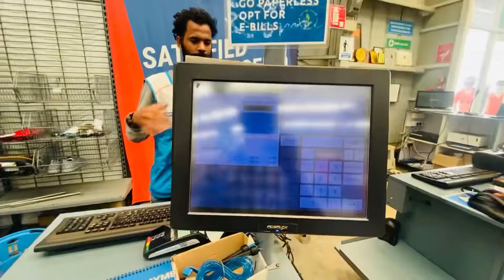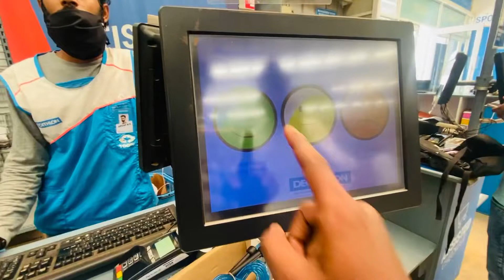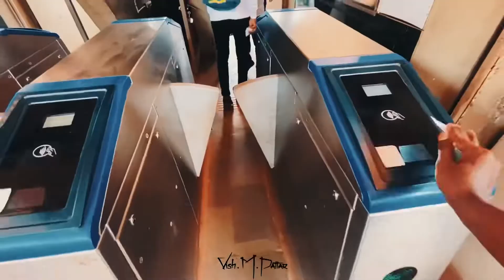Nuggikeri 🚩🙏🏼|VISH M PATTAR| 3rd Day 29-04-22| back to BGK